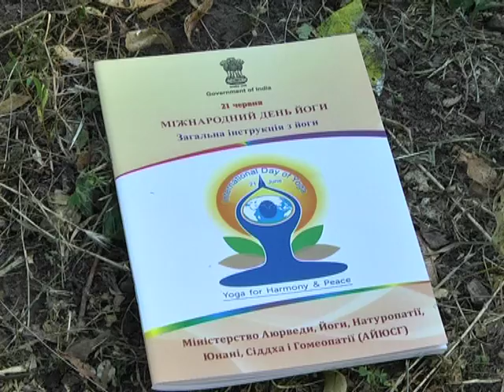Тиждень йоги розпочався у Дніпрі